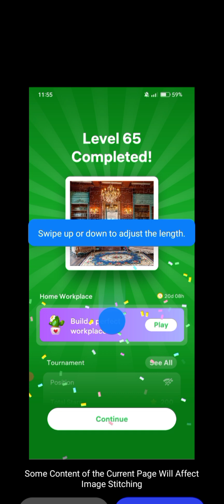Level 65 Completed Modern Room 64 Piece Jigsaw Puzzle HD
New Challenging 64 Piece Jigsaw Puzzle#puzzle#jigsawpuzzlelover#jigsawpuzzle#solve